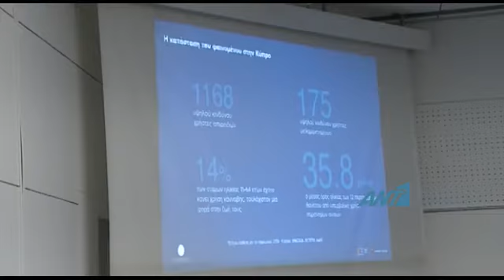Αρχή Αντιμετώπισης Εξαρτήσεων: 74 εκ. ευρώ το κοινωνικό κόστος των παράνομων ουσιών